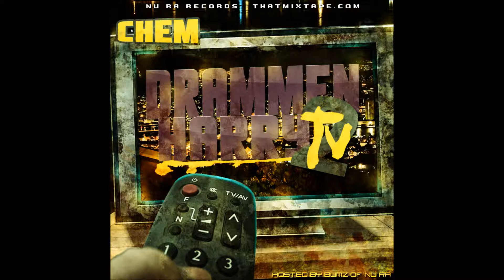13 Drømmer Meg Bort - CHEM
01. DHT2 Intro
02. La Meg Være I Fred
03. 20 minus (Feat. RSP & Teori)
04. Ensom05. Gringo Starr
06. Penger Penger Remix
07. Naken Og Alene
08. Hva Faen Skjedde Med Deg
09. DRM NRS
10. Ute Etter Vårt (Feat. Phreske Phred)
11. Ta Meg Med Tilbake
12. Alle Trenger Penger
13. Drømmer Meg Bort
14. Please A
15. DHT2 Outro